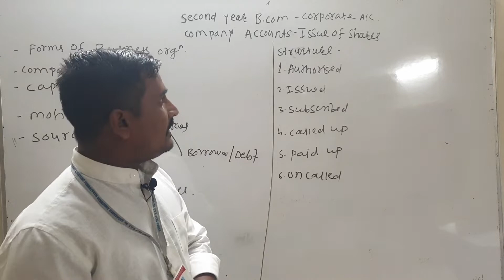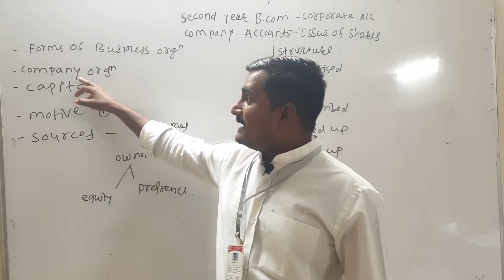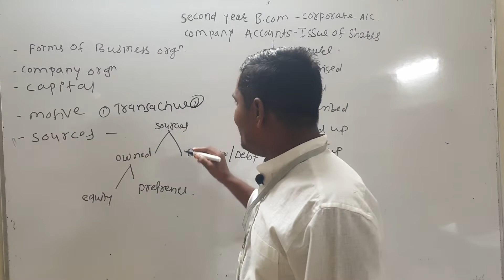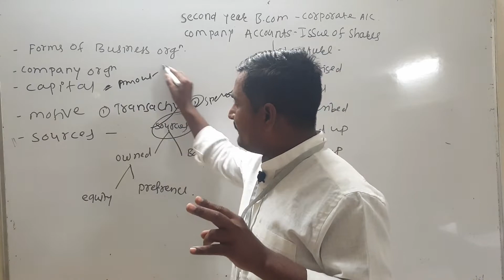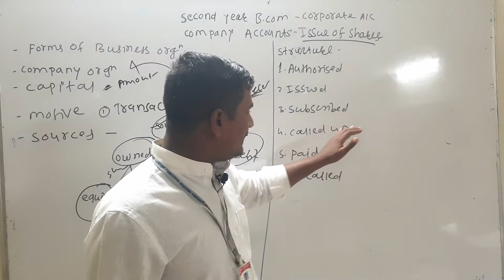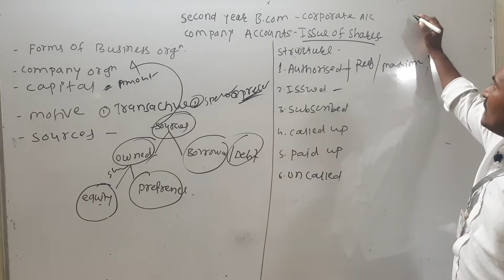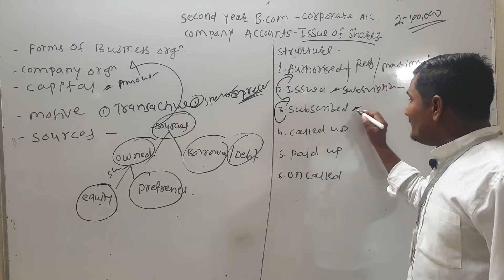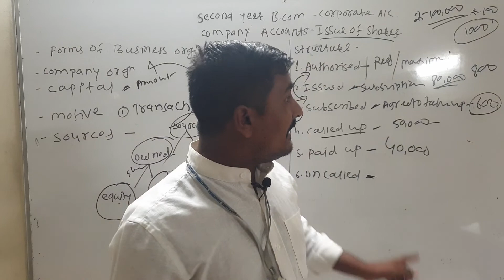Issue of shares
Second Year corporate Accounting